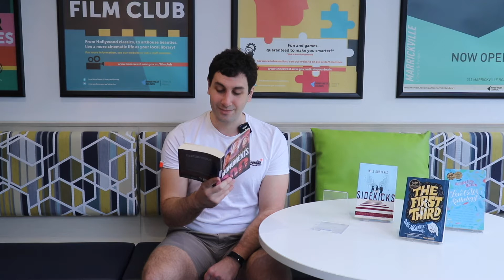Hello Holidays: Drawing On Other People’s Work For Fiction - Writing Fiction with Will Kostakis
Get inspired with our series of intensive writing workshop with our coolest local Young Adult Author Will Kostakis

Workshop 1- Drawing on other people’s work for fiction
Workshop 2- Building characters for fiction
Workshop 3- Poetry writing
Workshop 4- Memoir writing